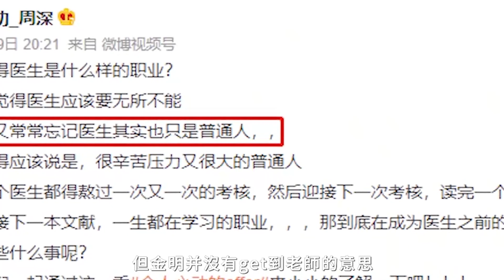《offer3》反轉不斷，周深直呼“太可怕了”，還意外被圈粉！周深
《offer3》反轉不斷，周深直呼“太可怕了”，還意外被圈粉！